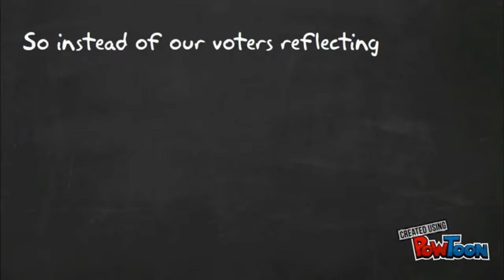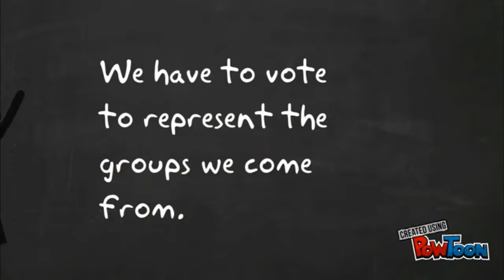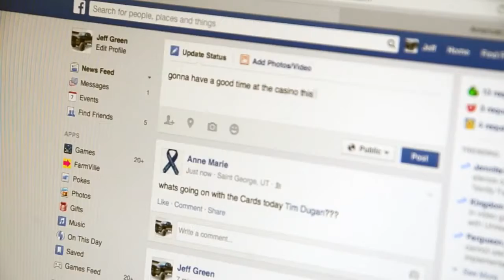REAL TALK (EPISODE 2)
Check out the 2nd episode of Real Talk.